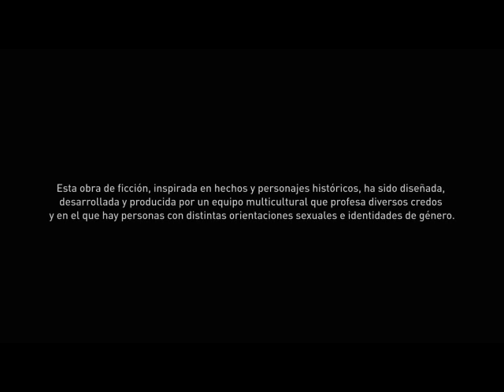EL INVOCADOR DE MONSTRUOS CAPITULO 1 al 5